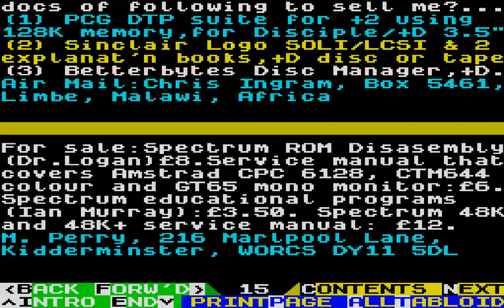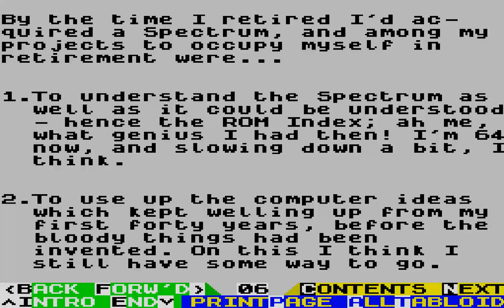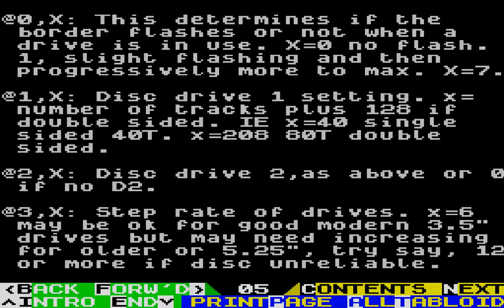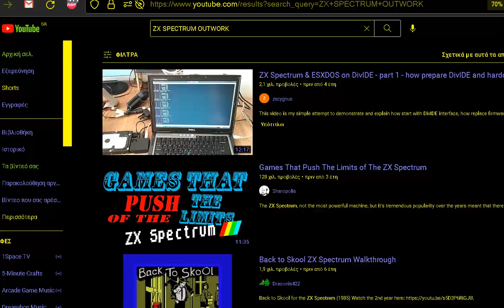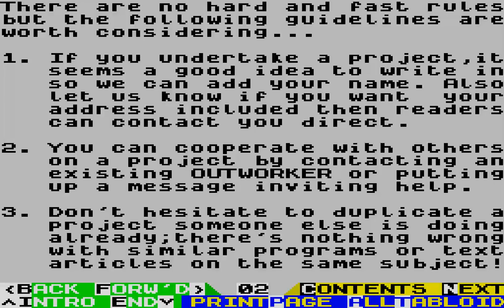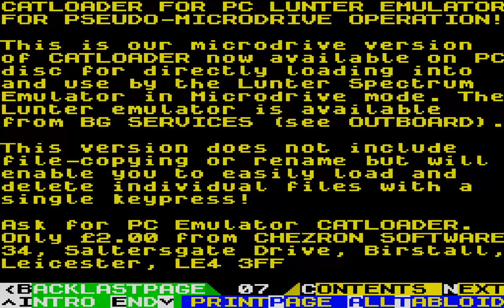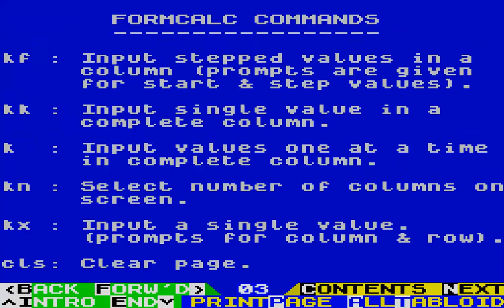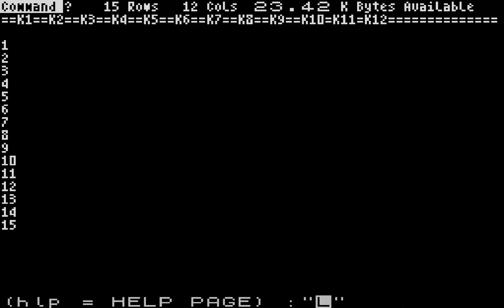Cash Dispenser with Attitude 1994OutletOutlet Issue 081P in Menu B SINCLAIR ZX SPECTRUM